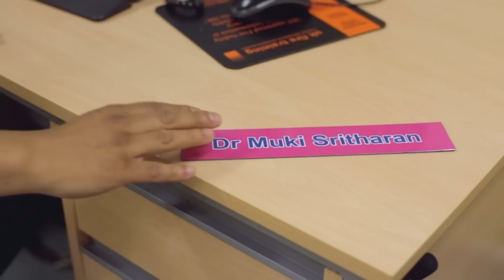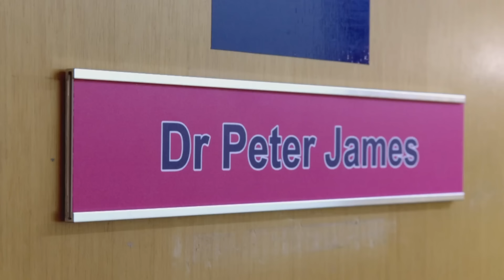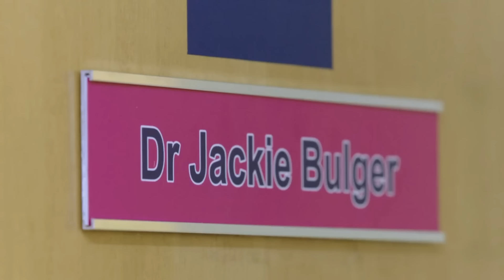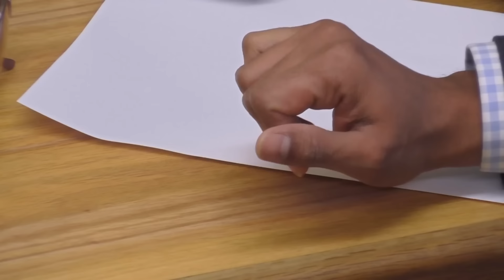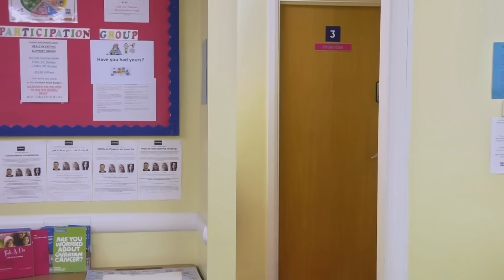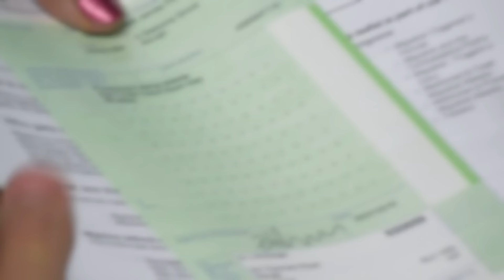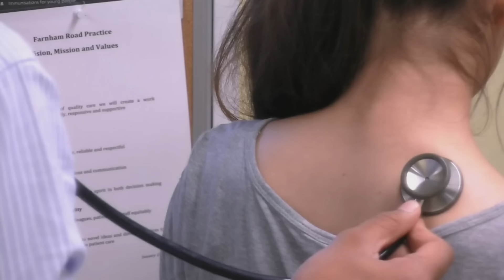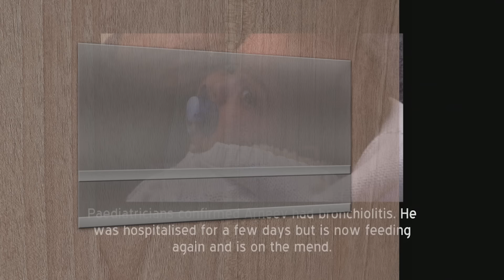Medical Consultations: Heart Issues, Breast Concerns & Pain Management | GPs: Behind Closed Doors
Explore a diverse range of medical consultations in this comprehensive episode. Witness discussions on heart concerns, breast health, and pain management strategies. From heart murmurs to breast lumps, gain insights into diagnosis and treatment options.

● Full Episode from Season 04 - Episode 23 and Episode 24

- About GPs Behind Closed Doors:
GPs Behind Closed Doors is an observational documentary series that welcomes viewers into an exclusive look at the every day lives of doctors at different medical practices, we are given exclusive access to the staff and patients who pass through the surgery every day.